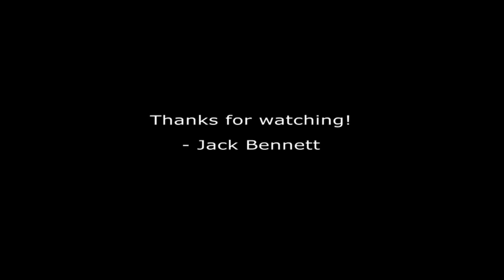Jack Bennett - "Overture" Grade 8 Trinity Drumkit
Melbourne drummer Jack Bennett performs "Overture" from the Grade 8 Trinity Guildhall Drumkit syllabus. This piece transitions between styles such as Vaudeville, Samba, 6/8 Blues and Fast Swing.